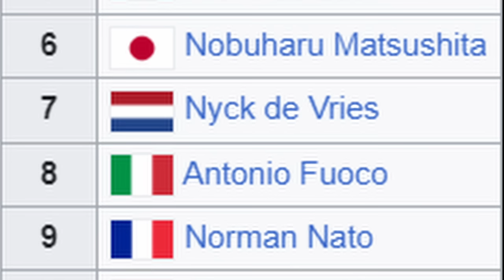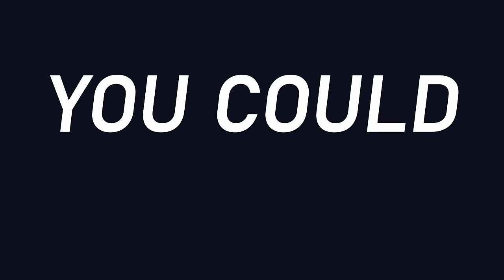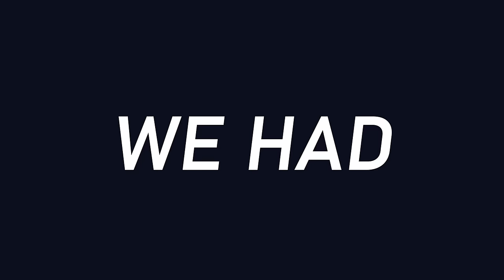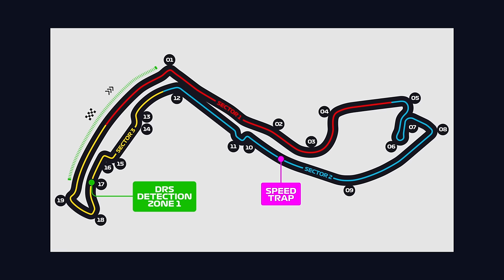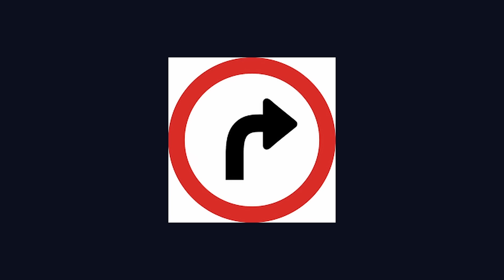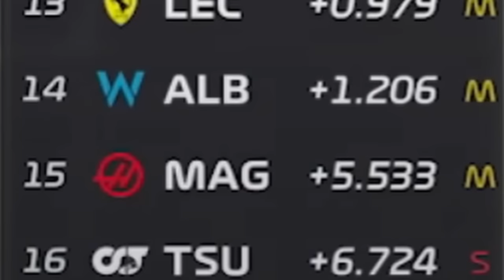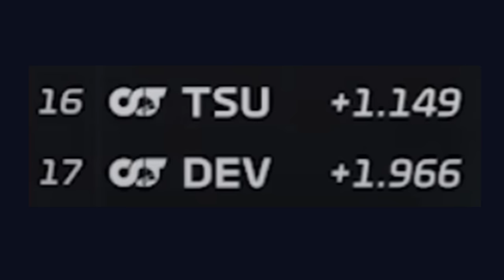Just HOW BAD was NYCK DE VRIES in F1?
The latest casualty of the F1 scene is Dutch world champion (FE) Nyck De Vries.

Take a look with me at his career and just what he got up to that led to his replacement, and if it was needeed

Nyck drove for 1 race for Williams in 2022 and then was signed for Alphatauri in 2023 to finally get his shot.

Let me know if you have any feedback on the videos and the channel generally.